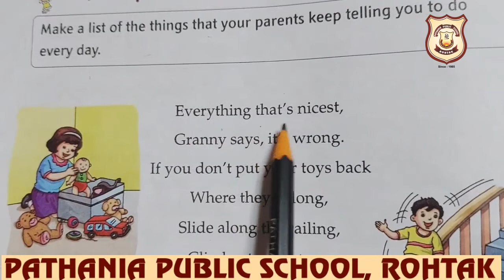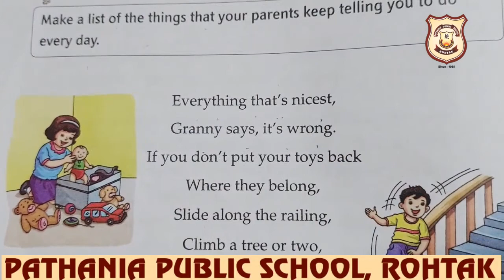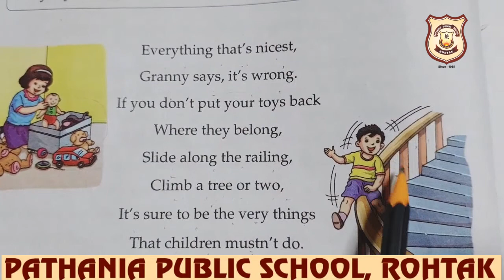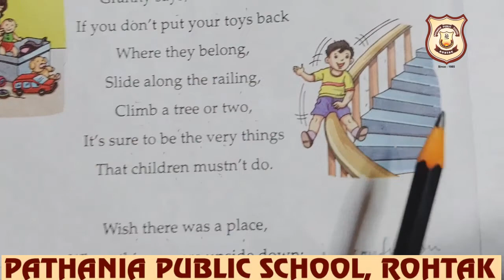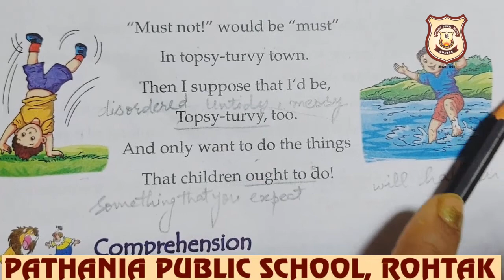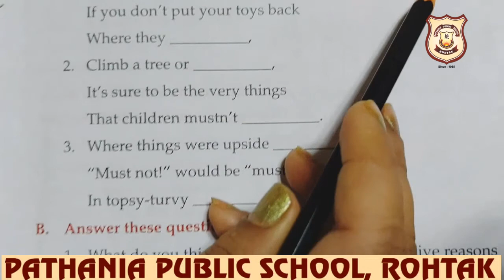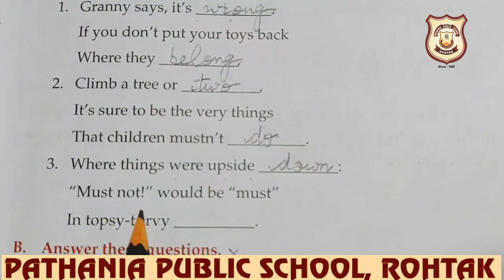Pathania World Campus-Class-3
Ch-2 (Reader)The Nicest Things (Poem)